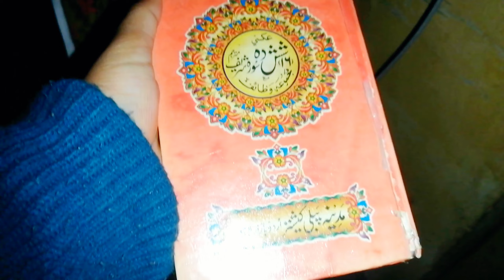27 RAJAB KA ROZA😍 SAHRI TO AFTARI ROUTINE❤️/DIFFERENT RECIPES/Hadiya vlogs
27 RAJAB KA ROZA😍 SAHRI TO AFTARI ROUTINE❤️/DIFFERENT RECIPES/Hadiya vlogs

Fruitchat recipes
Roza aftar by fruits
Aloo chawal
Raita ki recipe
Pakoro ki recipe
27rajab ka roza
Routine sahri to aftar